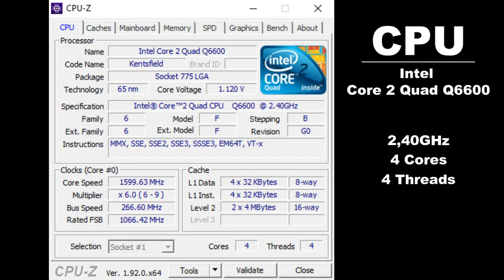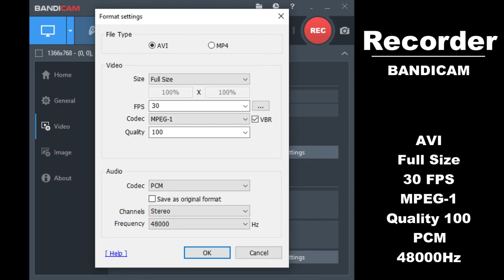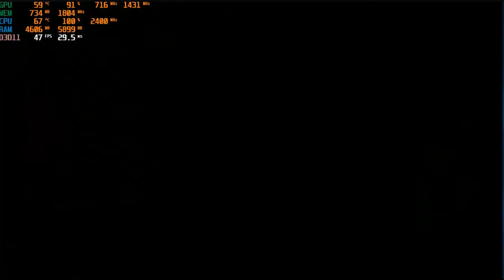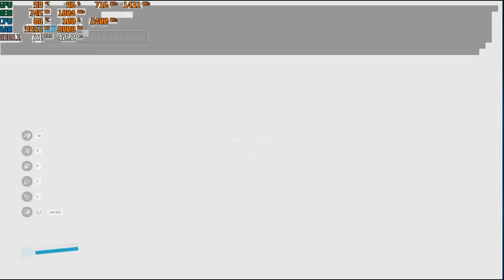Bright Memory Infinite on Core 2 Quad Q6600 / GTX 460 / 8GB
CPU: Intel Core 2 Quad Q6600
Mainboard: Asus P5QL
GPU: Gigabyte GTX 460 768MB
RAM: Samsung 4GB (2x2GB) vs 8GB (4x2GB)
Storage: SSD Gigabyte 120GB